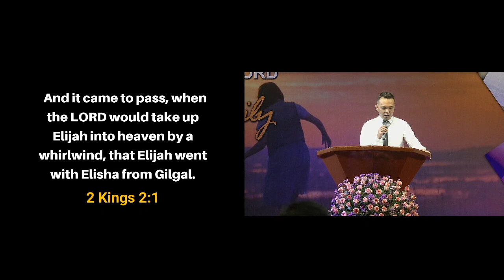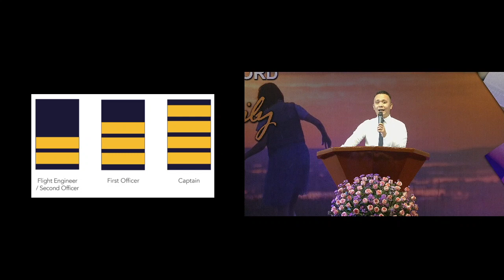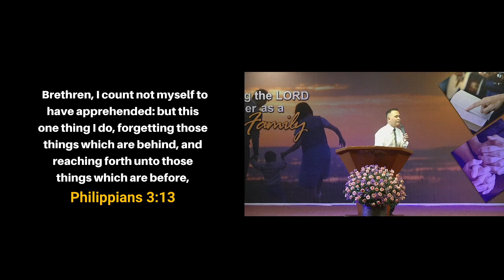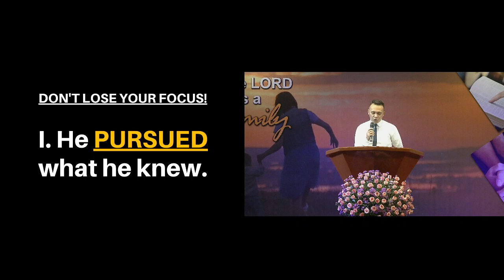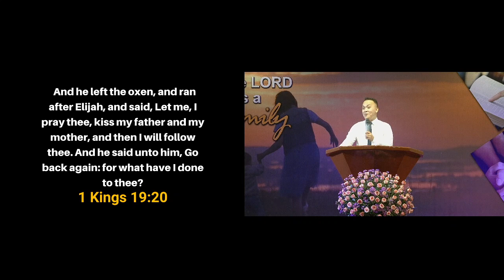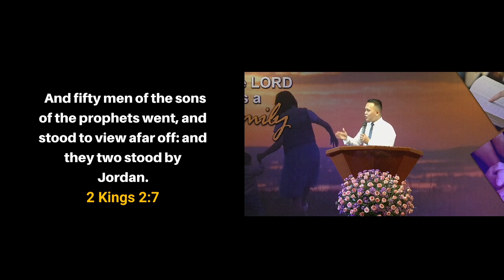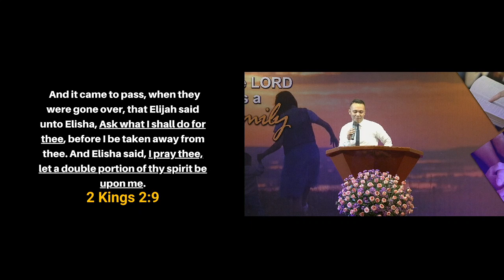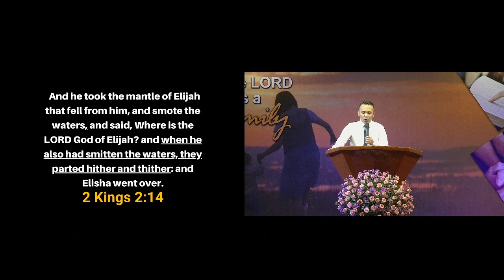Don't Lose Your Focus by Pastor King Peter Cubar